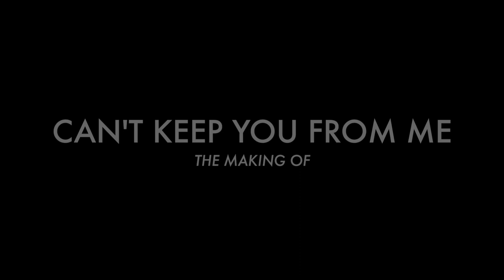Poe the Passenger - CKYFM (The Making Of)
"Do it for the graham..."

The new EP "AUTHENTICATE" coming soon.

Music video by Poe the Passenger performing CKYFM (The Making Of). (C) 2018 Poe the Passenger